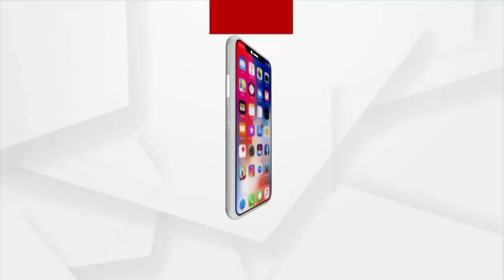Question Raises On Crime Branch Over Late Minister Naba Das Murder Case Investigation Process